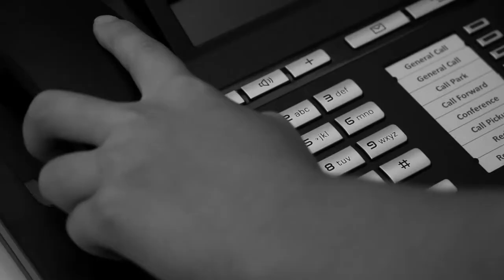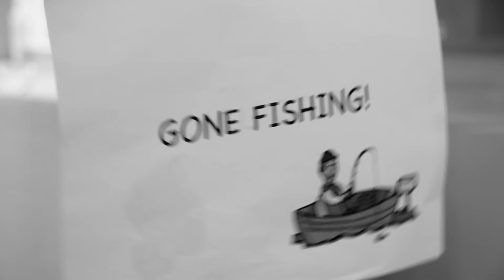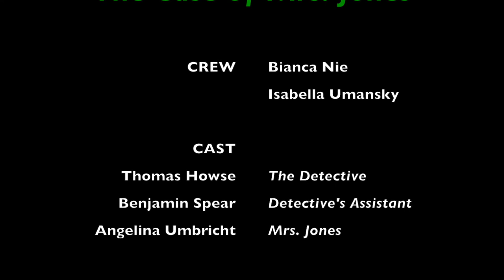The Case of Mrs. Jones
This Detective might just be in over his head...

by the Filmmakers of German Swiss International School